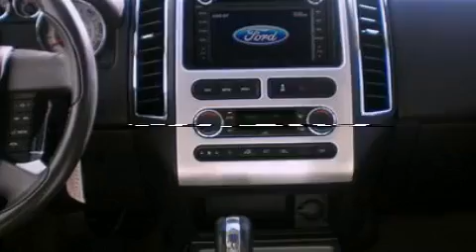2008 FORD EDGE Certified Haines City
We've been honored to serve the Lake Wales  FL area , we promise that your experience at our dealership will exceed your expectations !

 Year : 2008

 Make : FORD

 Model : EDGE

 Engine : 3.5L V6

 Miles : 28,482

 Weikert Ford

 21399 Highway 27

 Pre-Owned 2008 FORD EDGE Lake Wales  FL